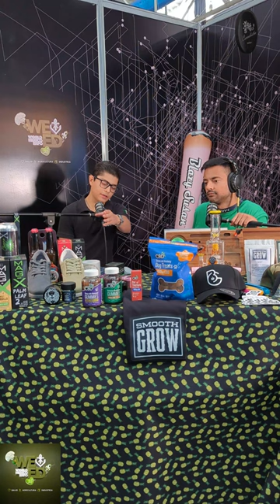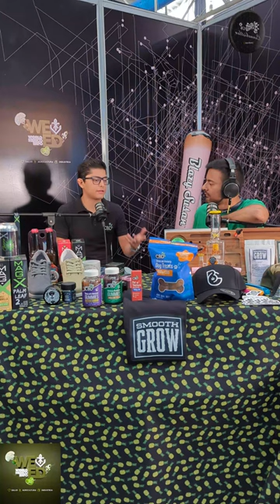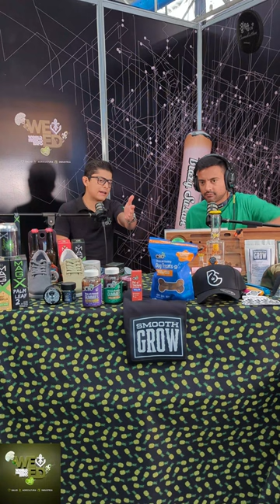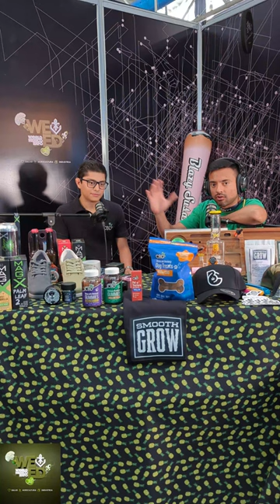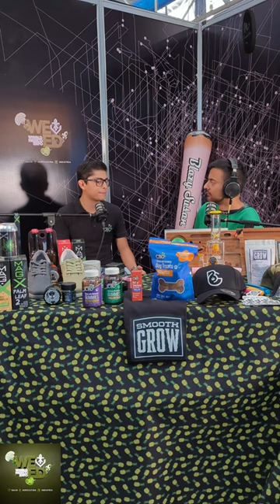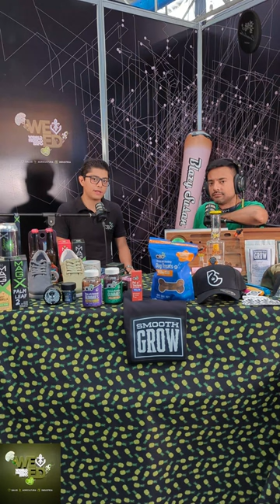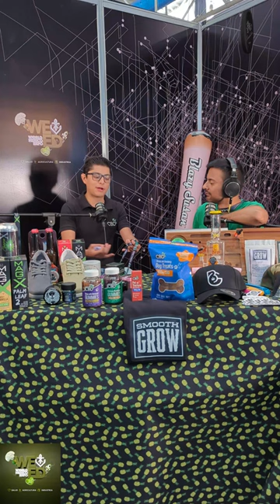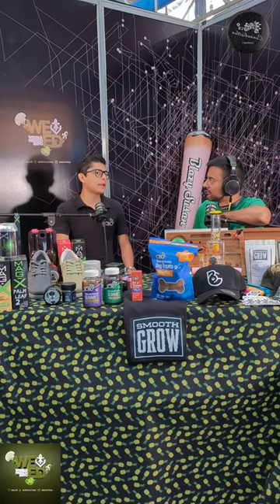CBDFX- WeedWorldMexico - Guanajuato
Bienvenidos a CannabistlanPod. Un podcast donde vamos por todo México conociendo y aprendiendo de usuarios responsables y funcionales, empresarios, activistas, agricultores, y productores.

Compra tu merch y ayudanos crecer en cannabistlan.com y terraroots.net